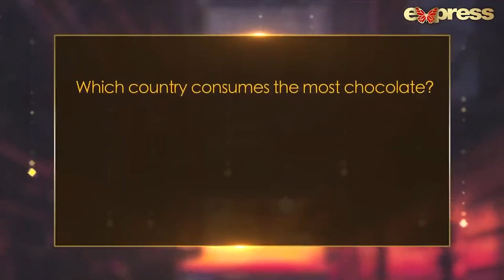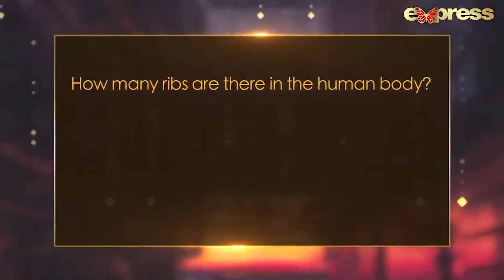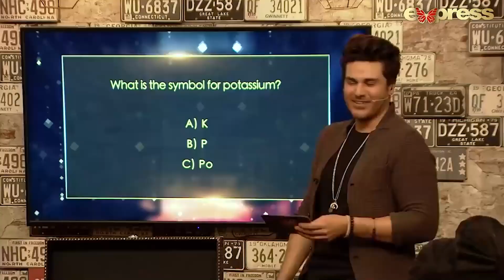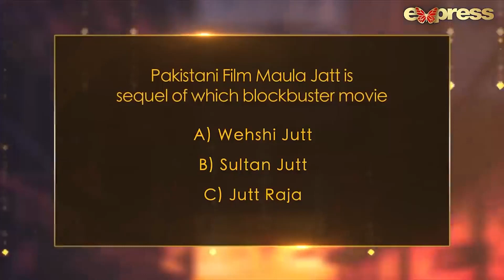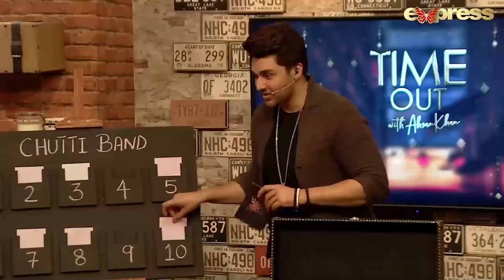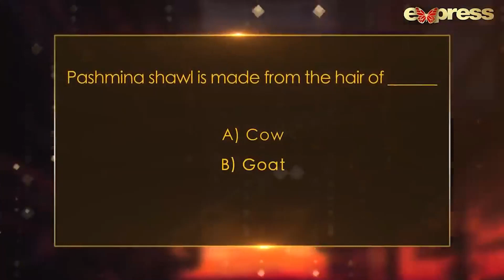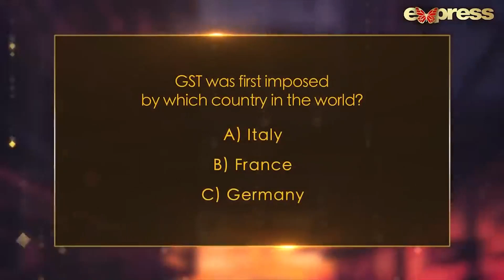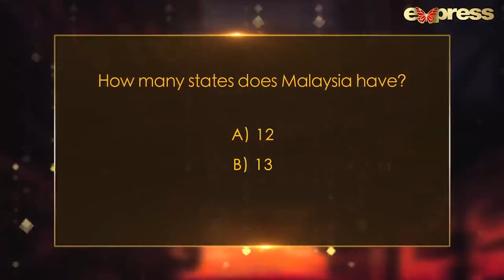Mujhe Kya Pata Tha Mera Yeh Haal Ho Jayega - Mishi Khan | Time Out with Ahsan Khan | Express TV